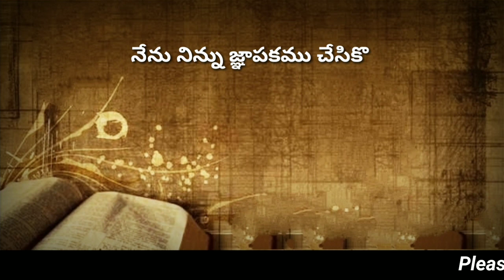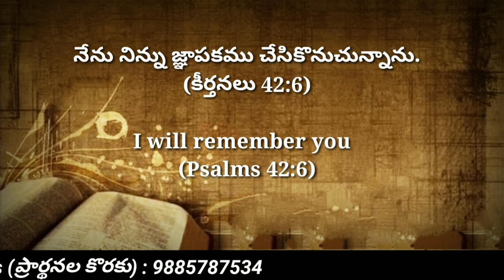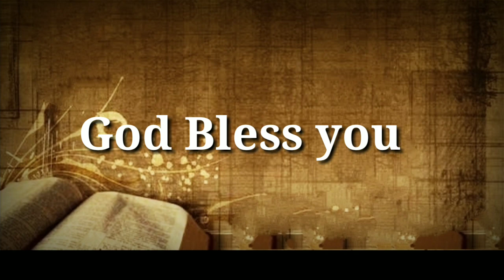Today's promise 29.03.2023 || Bible verse for me today || Showers of Blessing